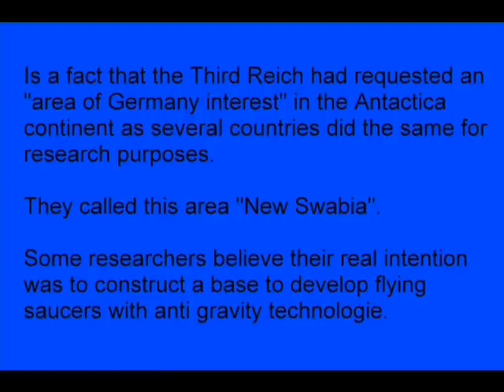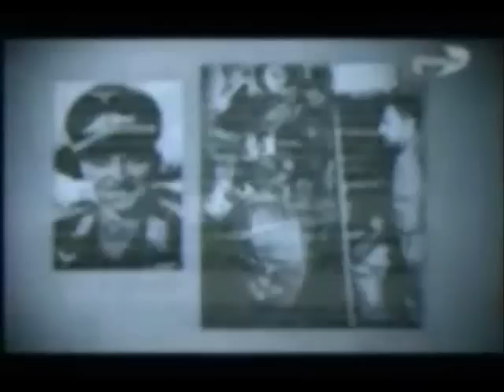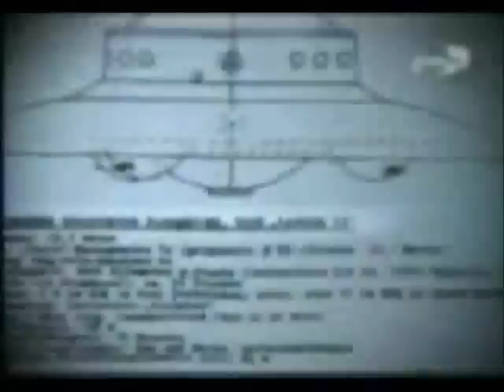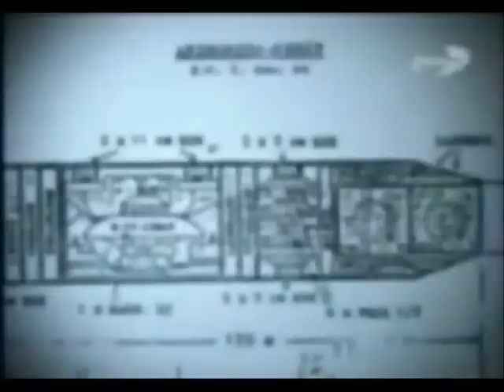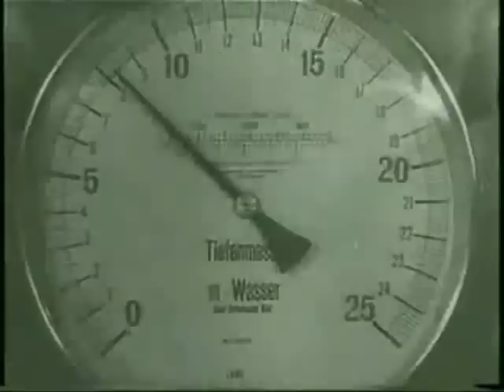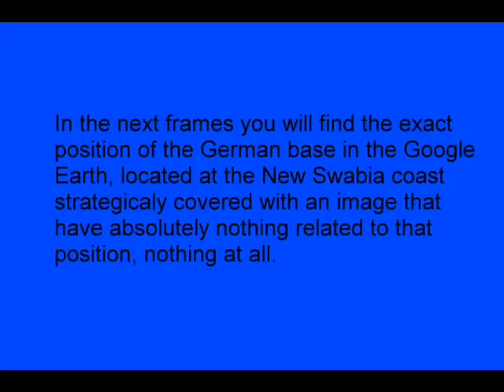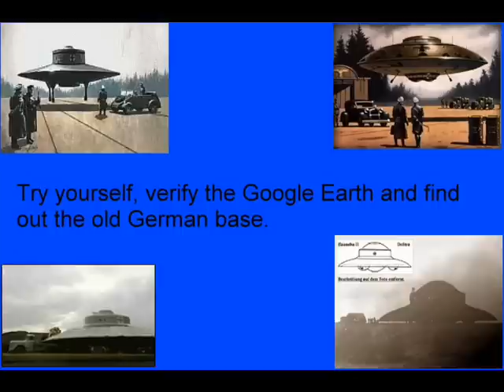ANTARCTICA UFO NAZI BASE - Masked in Google Earth - Captain Bill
WWII - The Antarctica Flying Saucers German Base - Masked in Google Earth - You will see the exact location. According to some rumors, Antarctica continent is the only place in the planet where exist a mine of a natural superconductor unknown metal that is essential to construct the anti gravity devices.